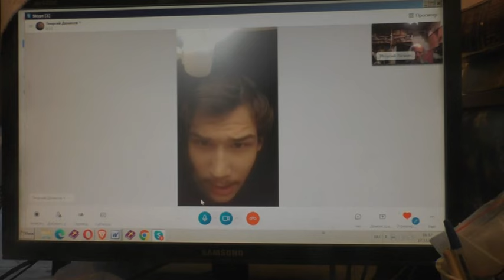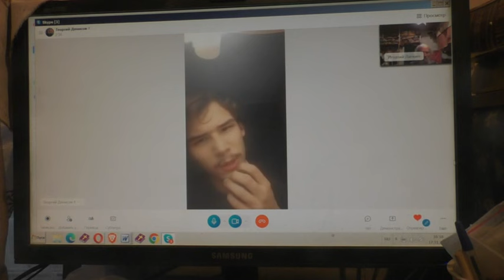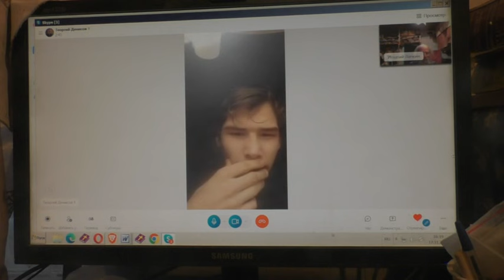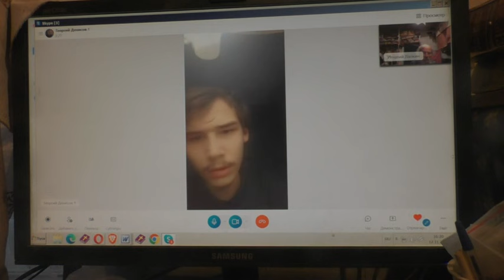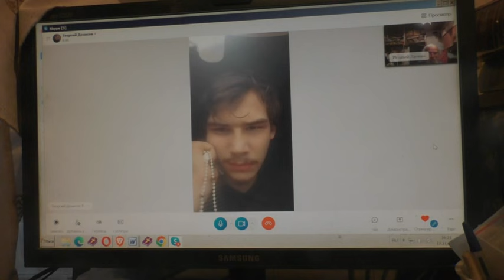На десятину книги подарить священству. 17. 11. 2023